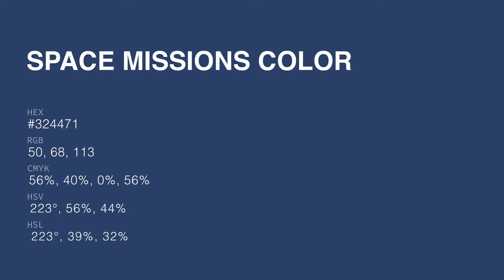Space Missions color #324471 hex color - Blue color - Warm color 324471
What color is Space Missions ? #324471 hex color - Blue color - Warm color 324471

Hex #324471 Color Code is also known as Space Missions color.